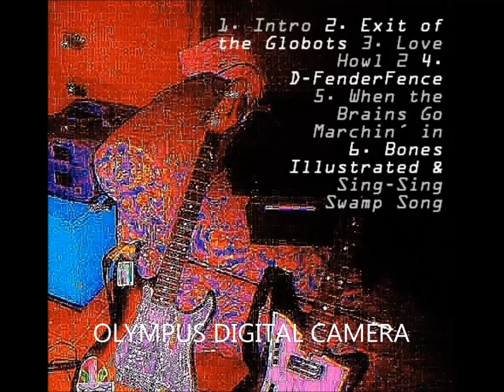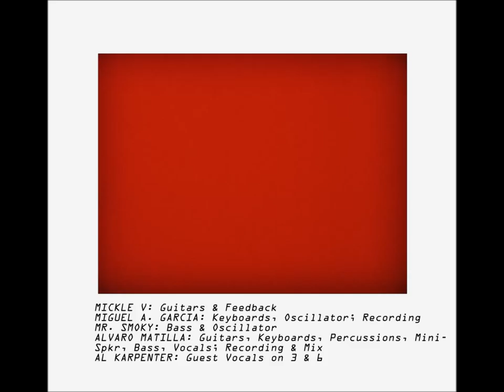NO JUMP!´s D-Fender Fence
4º tema de "No. 1".

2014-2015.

BRR 099